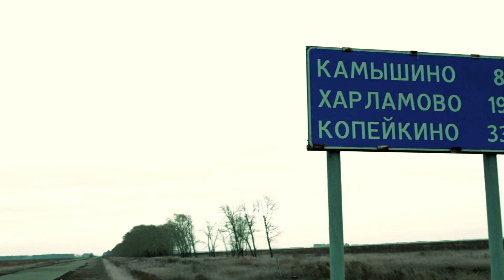Нам любые "дороги" дороги...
Нам любые "дороги" дороги... особенно Омские